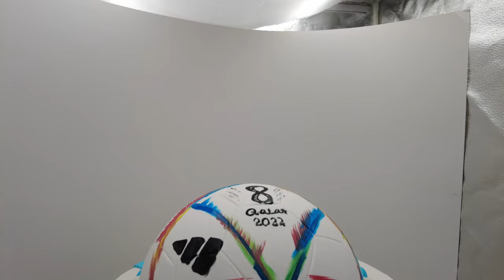As a chef I love to travel 🎂art cake challenge chef #